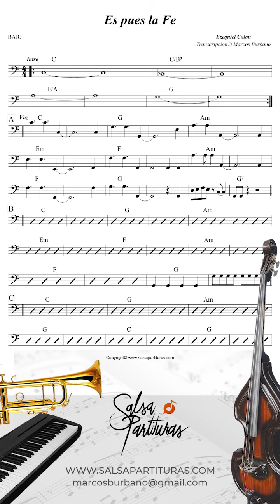ES PUES LA FE (EZEQUIEL COLON) Sheet Music for Orchestra (SALSA PARTITURAS)